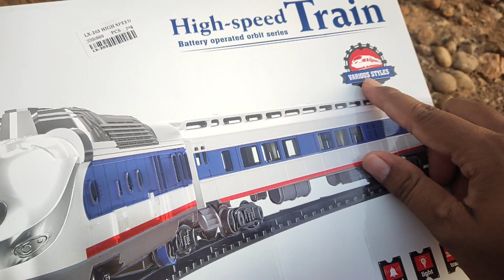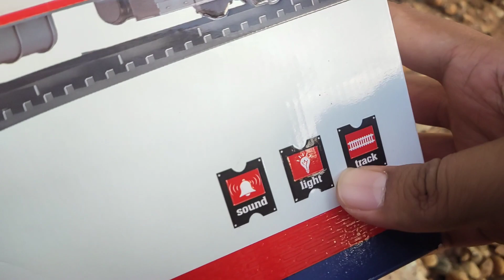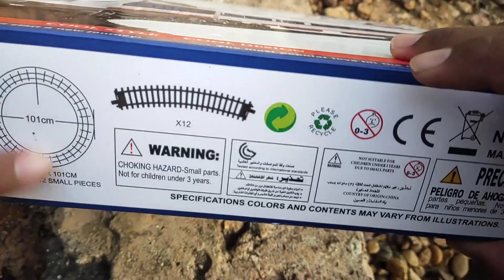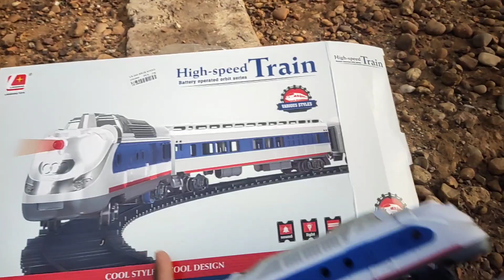High - speed Train, kereta api cepat